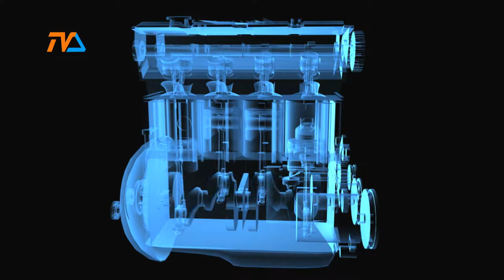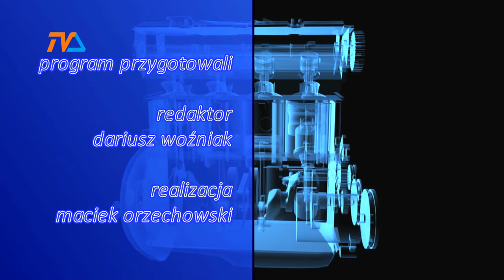Zza Kółka odc. 208 |TVSUWAŁKI